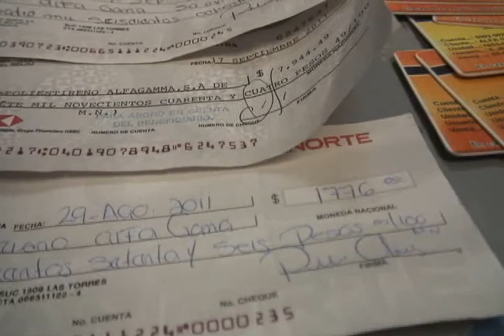Policías Municipales detuvieron a cuatro por robo a maquiladora durante la madrugada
Agentes de la Secretaría de Seguridad Pública Municipal realizaron la detención de cuatro hombres entre los que se encuentran dos menores de edad, luego de que realizaran un robo a la empresa maquiladora en donde trabajaban.

La detención se registró a las 04:10 horas de la madrugada del día de hoy, en la intersección de las calles Luis III y Pradera de Los Oasis de la colonia Oasis Revolución, cuando agentes de la Policía Municipal recibieron un reporte de un auto robado por lo que se procedió a la búsqueda del automóvil, encontrándolo en el cruce ya mencionado.

En el interior del vehículo se encontraron a los dos menores de 17 años y tras realizarles una revisión se les encontró un paquete con 5 cheques y dinero en efectivo, que en total daban 20 mil pesos, cabe mencionar que las personas que reportaron el auto robado conocen a los presuntos ladrones y a la hora de interrogarlos confesaron que los 4 planearon el robo a la maquila y el auto robo del vehículo para así, no levantar sospechas de los guardias de la maquila.

Por lo que de inmediato se detuvo a los otros dos cómplices que responden al nombre de Rodolfo Acosta Salinas de 35 años y Víctor Adolfo Cortez de 36, a quienes se les encontró tarjetas de recarga de gasolina así como varios celulares también mencionaron que se introdujeron a las oficinas de recursos humanos para comenzar a buscar el efectivo aprovechando que no se encontraba el personal del departamento para después darles el botín a los menores y mandarlos a esconderlo junto con el auto.

Los detenidos fueron trasladados a la estación de Policía Aldama para presentarlos con el juez de barandilla en turno quien los puso a disposición de la autoridad correspondiente para que respondan por las acusaciones de robo.